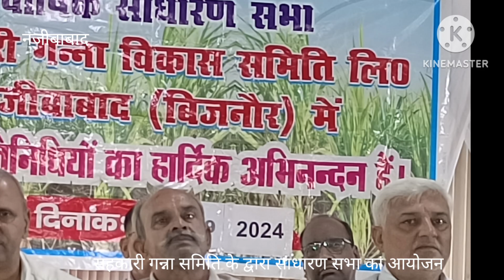सहकारी गन्ना विकास समिति के द्वारा आज साधारण बैठक का आयोजन किया गया